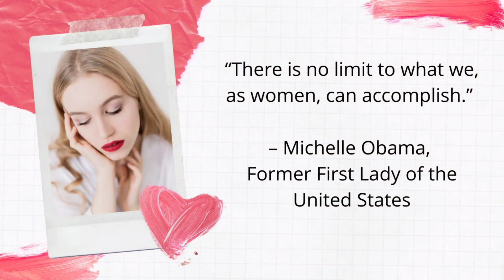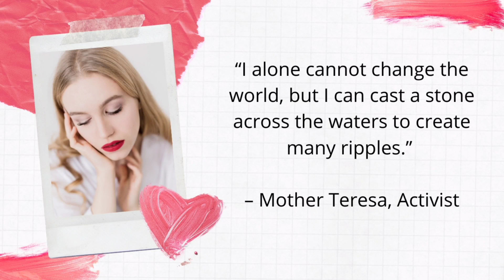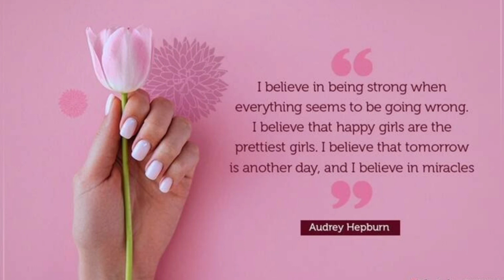Happy International Womens Day 2021| Inspirational Words for Women 2021| Native English Listening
Happy International Womens Day 2021! In this video hear some inspirational words for women in 2021. Also get some native English listening practice with inspirational quotations from women. Be encouraged by beautiful sayings for women. '
I am a native English teacher and native English speaker from the USA. I offer online English conversational classes to help improve confidence in speaking English and to gain English fluency with a native English speaker.